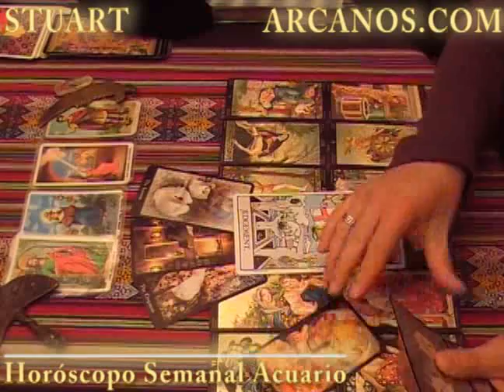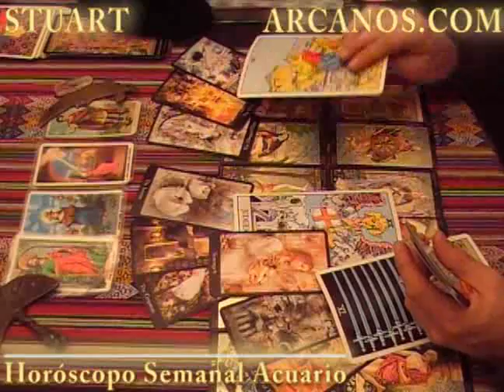Horoscopo Acuario del 12 al 18 de setiembre 2010 - Lectura del Tarot